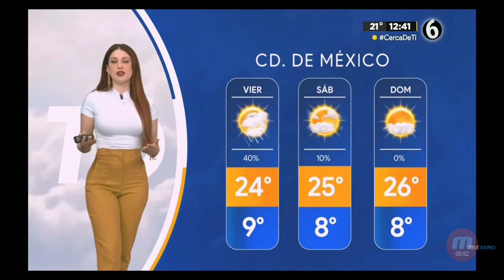Norma García 2023 03 16